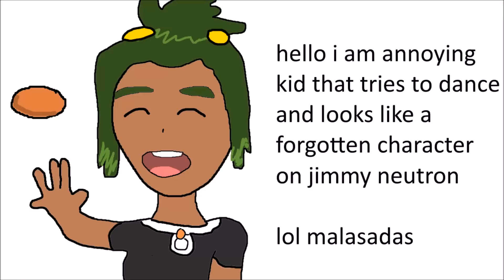pokemon sun and moon in a nutshell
inspired by solar sands